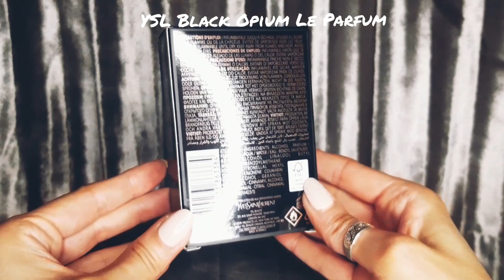YSL Black Opium Le Parfum 30ml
A closer look at the bottle, packaging and fragrance notes.

This is the only Black Opium perfume I have ever liked 💕 it is a smooth, rich  vanilla, it's beautiful.